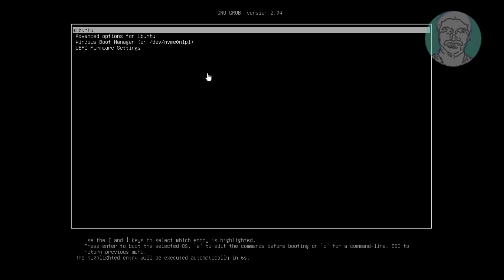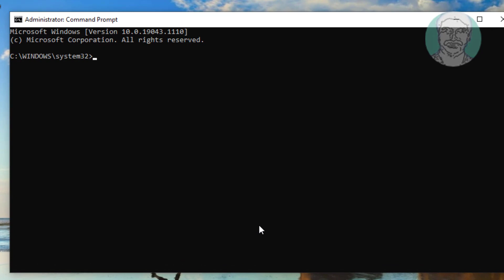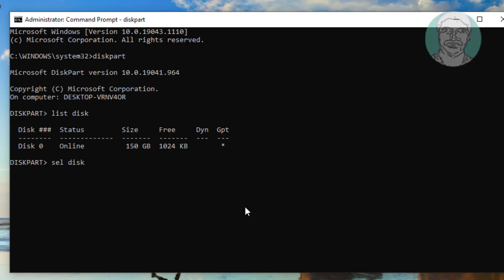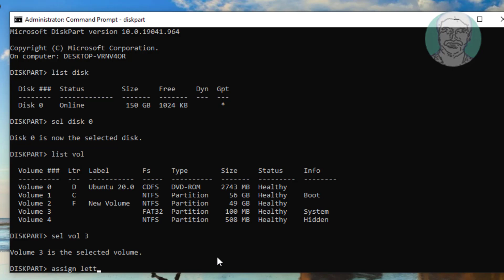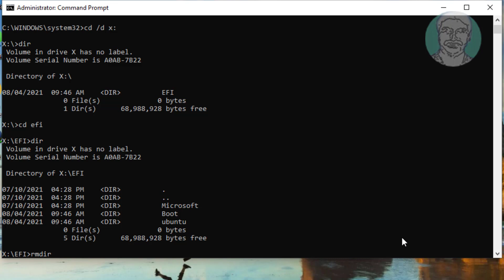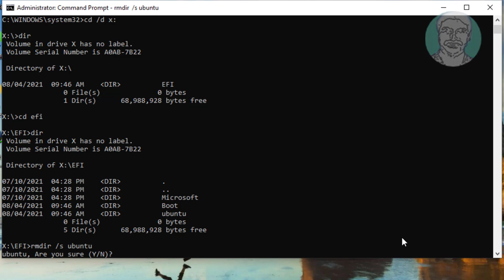Fix Can't Remove GRUB From Windows Bootloader (Solved)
This Tutorial helps to Fix Can't Uninstall GRUB From Windows Bootloader (Solved)